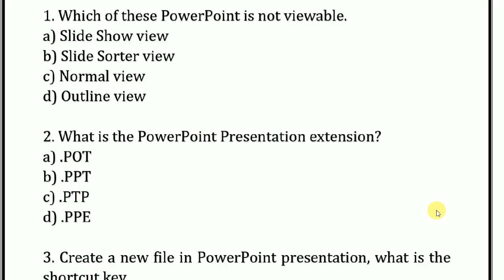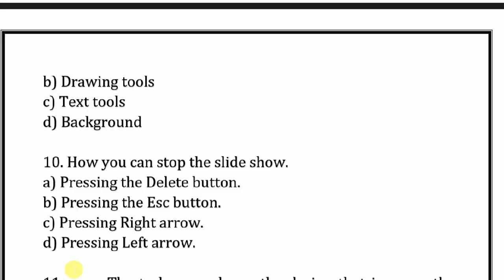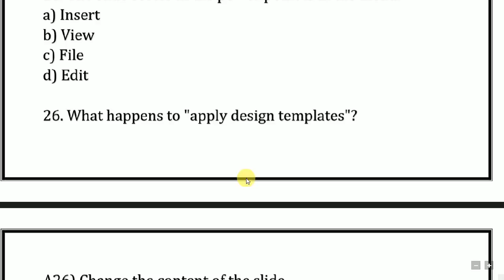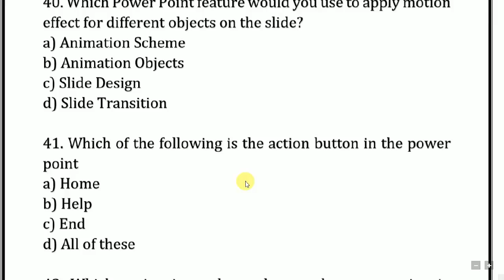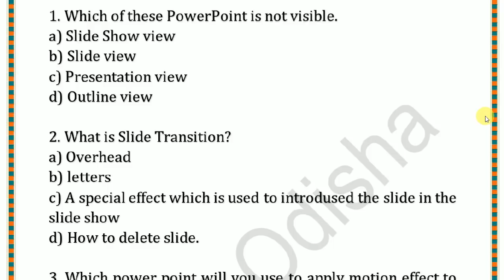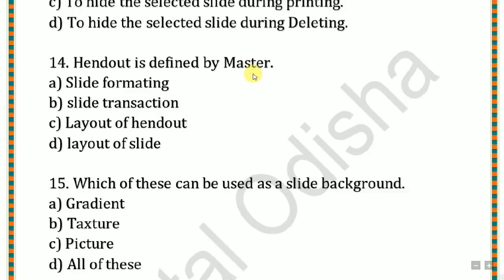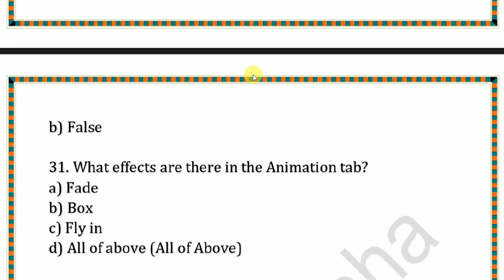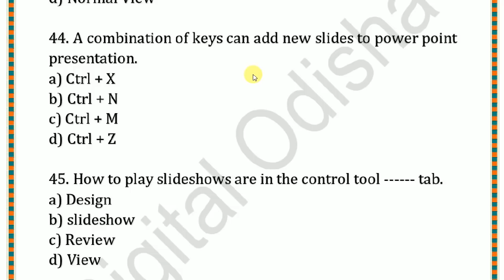କମ୍ପୁଟର ର 100 ଟି ମହତ୍ୱପୂର୍ଣ୍ଣ ପ୍ରଶ୍ନ || OSSSC ପରୀକ୍ଷା ପାଇଁ ଜରୁରୀ || Computer class odia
Dear Aspirants,
computerbook
computerclassodia
odiacomputerclass
computerclassinodialanguage
computerclassforosssc
computer class
computerclassforallexam
computerclassodia

Dillip